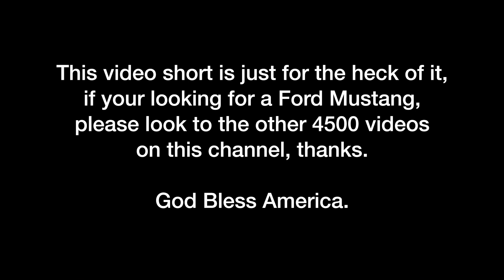God Bless America Salem County Fairgrounds the end of the Swap Meet and Car Corral March 2019